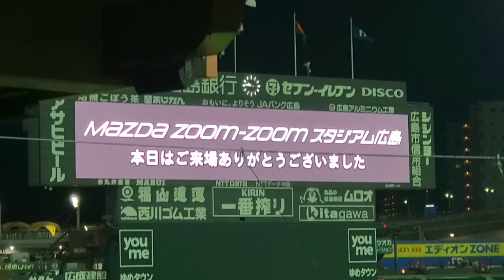20240812【帰り】新井さんが迎える！プロムナードを登ってマツダスタジアムのメインゲートを目指す 試合前@MAZDA Zoom-Zoom ｽﾀｼﾞｱﾑ広島